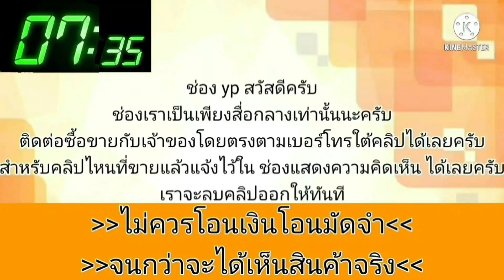civic dimension 65,000 บาทเท่านั้น👍ถูกกว่าหน้าเต็นท์ 💥เครื่องดีเกียร์ออโต้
2001 Honda Civic

฿65,000

ขายฮอนด้าซีวิค ไดแมนชั่น เครื่องเกียร์ดี
สีมีซีด ช่วงล่างพอได้ เล่มเอกสารครบสนใจสอบถามได้คะ 0/9/7/0/0/78/2/2/2